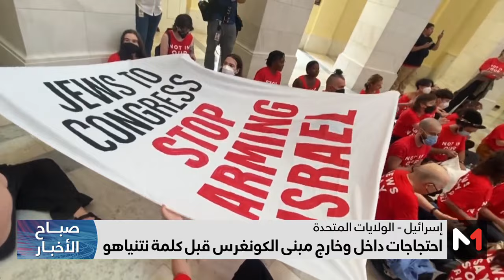نتنياهو يلتمس من واشنطن تسريع الدعم العسكري لبلاده